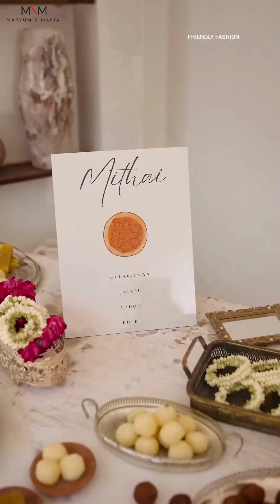Maryum n maria jash-e-Eid Festive Lawn 2023 | Maryum n maria Eid Unstitched Collection 2023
Celebrate Summer in full bloom with Jashn-e-Eid Festive Lawn. It's time to blossom